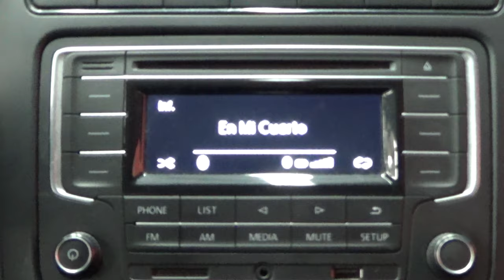Volkswagen / Vento / 2020 - 10832